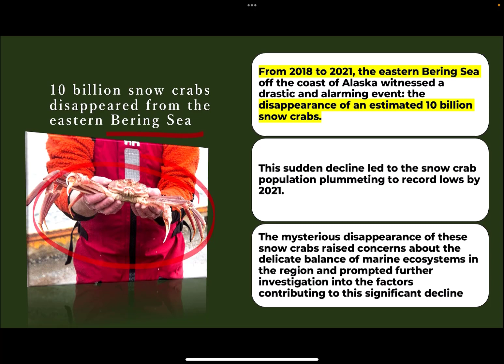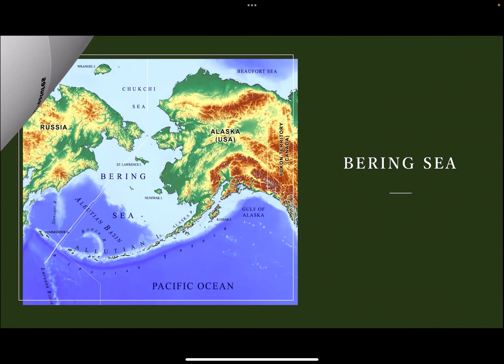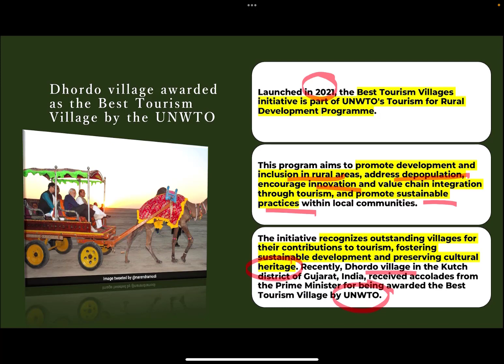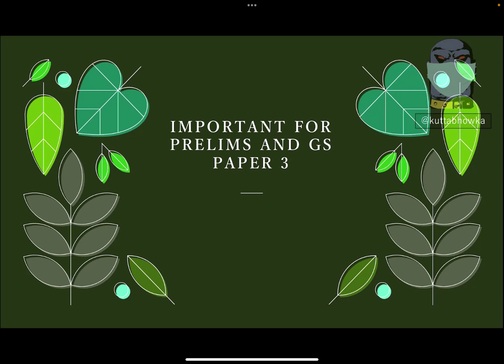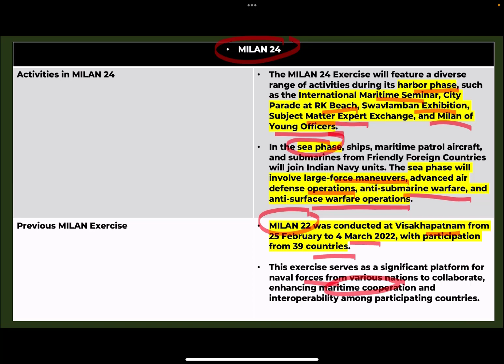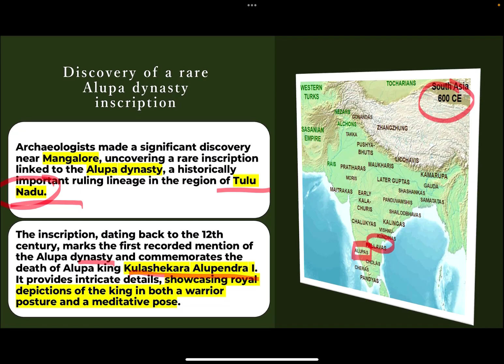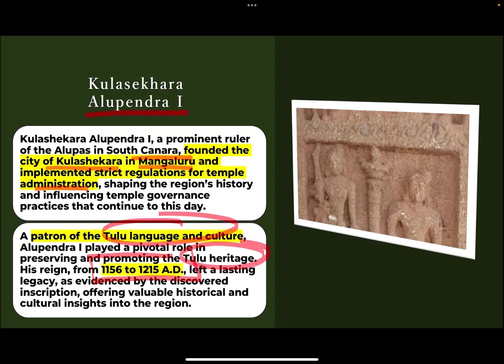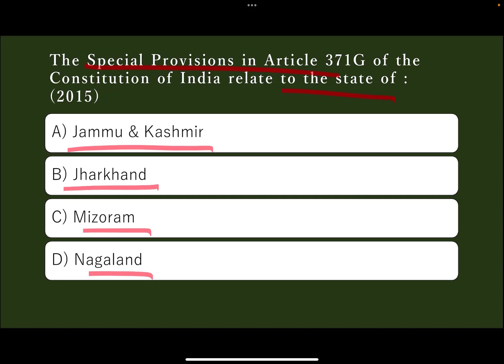Daily Current Affairs | 22.10.2023 | UPSC CSE | UNWTO, MILAN 24, ALUPA DYNASTY INSCRIPTION & more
In our latest YouTube video, dive deep into the intriguing world of current affairs with us! We bring you four captivating topics that have been making headlines globally.

Firstly, unravel the mystery of the disappearing snow crabs in the eastern Bering Sea off the coast of Alaska. Discover the environmental impact and the reasons behind this significant population decline, shedding light on our ecosystem's delicate balance.

Next, join us on a journey into the realm of international tourism with insights into the United Nations World Tourism Organization (UNWTO). Learn about its vital role in promoting sustainable tourism and fostering global cooperation. Understand the initiatives taken by UNWTO to enhance rural development and cultural integration.

Get ready to set sail with MILAN 24, the biennial multilateral naval exercise hosted by the Indian Navy at Visakhapatnam. Explore the intricacies of this exercise, from large-force maneuvers to advanced air defense operations, and witness the collaboration of naval forces from around the world.

Lastly, immerse yourself in the pages of history with the discovery of a rare Alupa Dynasty inscription near Mangaluru. Uncover the life of Kulashekara Alupendra I, a significant ruler who shaped the region's history. Delve into the cultural and religious practices of the era, offering valuable insights into ancient traditions.

Join us in this illuminating exploration of current affairs, where history, nature, and global collaboration converge. Don't miss out on the latest developments shaping our world. Watch, learn, and stay informed with our Daily Current Affairs video! 🌍🦀⚓️🏰